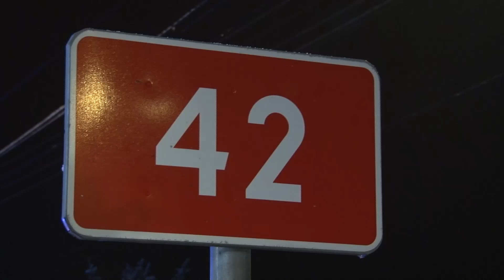Czołowe zderzenie w Parszowie DK42 film 29.11.2020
29.11.20 Kwadrans prze godz. 17 doszło nma DK42 w Parszowie  gm. Wąchock do czołowego zderzenia dwóch samochodów osobowych. Jedna osoba zgninęła na miejscu. Do wypadku doszło podczas wyprzedzania. W akcji ratunkowej brał udział wprowadzony dzień wczesniej do działań nowy wóz strażacki z Wielkiej Wsi. Staram się tak pokazać wydarzenie, by nie epatować nieszczęściem, lecz ostrzegać pokazując skutki. przykro czasem, że uczestnicy akcji ratunkowej używają siły, by usunąć dziennikarza z miejsca zdarzenia.